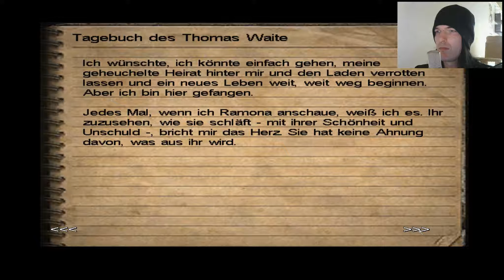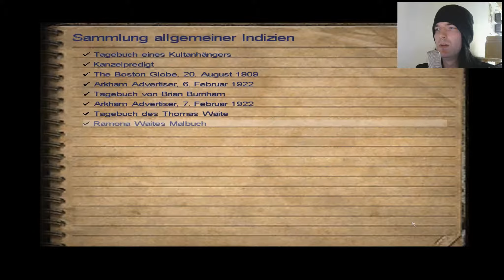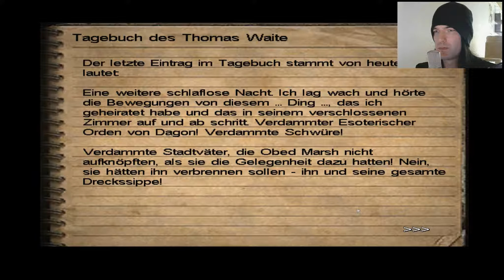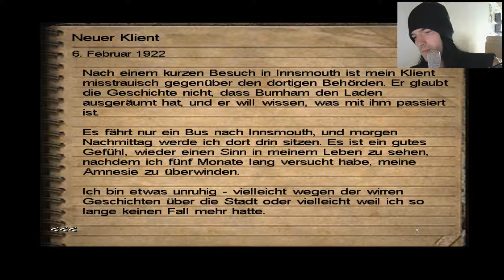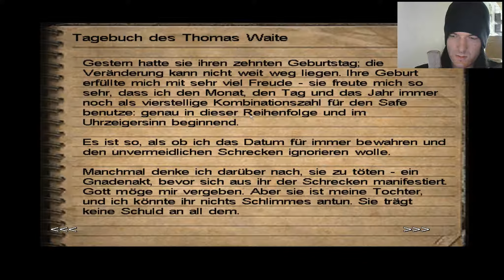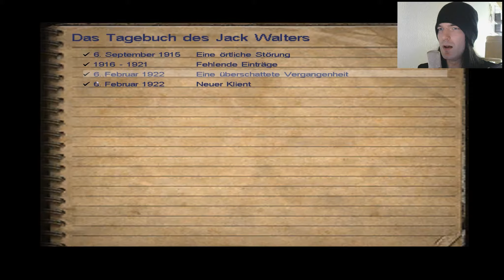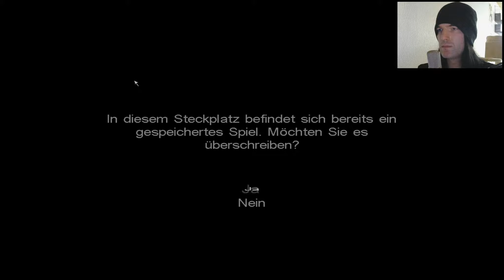CALL OF CTHULHU [HD|German] #06 - Was ist hier nur los?! - Let's Play Call of Cthulhu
Let's Play Call of Cthulhu: Dark Corners of the Earth #06

In diesem Action Adventure schlüpfen wir in die Rolle des Detektives Jack Walters.

Im kleinen Fischerdorf Innsmouth ist jemand spurlos verschwunden!

Nun ist es an Jack herauszufinden was geschehen ist!

Allerdings entwickeln sich die Dinge anders als er es sich erhofft hatte!

WICHTIGER HINWEIS!

Narnius